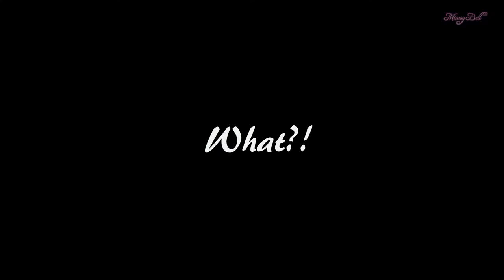Team Fortress 2 W/Moon Part 33: Yeah That Happened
Just hanging out with friends.

Personnal Info!